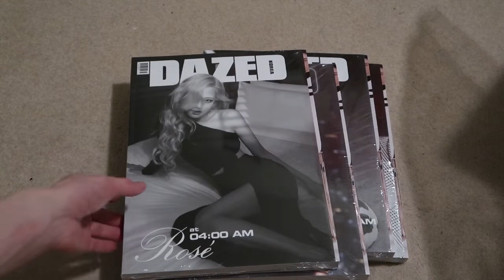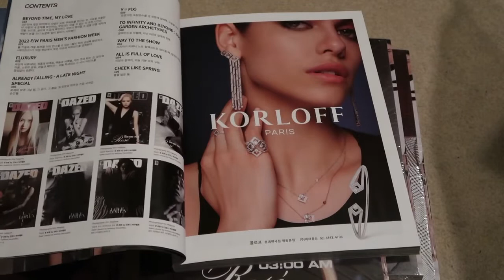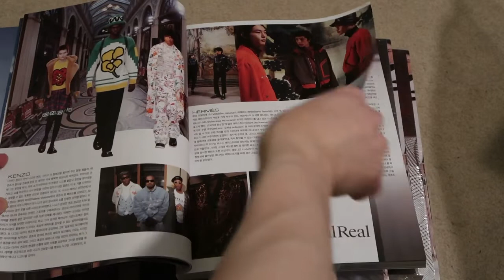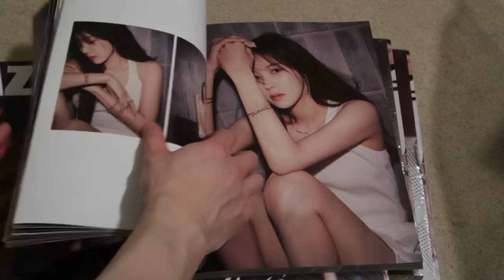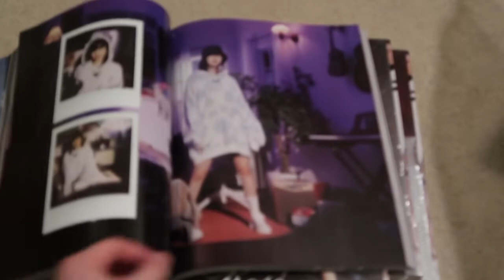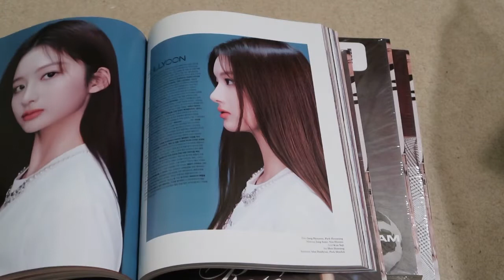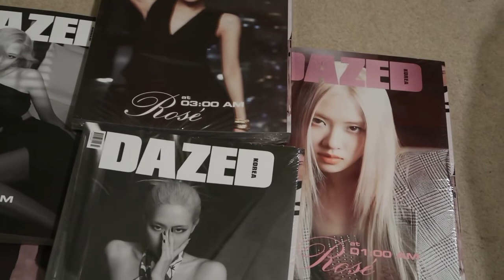BLACKPINK ROSÉ DAZED & CONFUSED KOREA MARCH 2022 ISSUE COVER A,B,C,D PICKUP/UNBOXING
ROSÉ on the cover for march 2022 dazed korea.